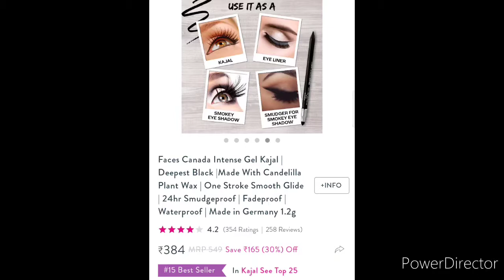Faces Canada Intense Gel Kajal/ Purplle discount Price